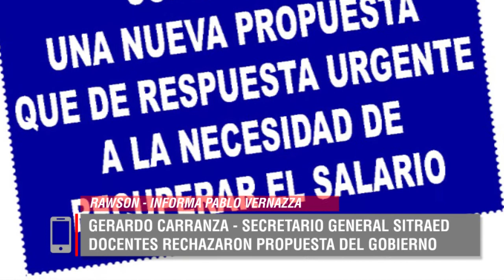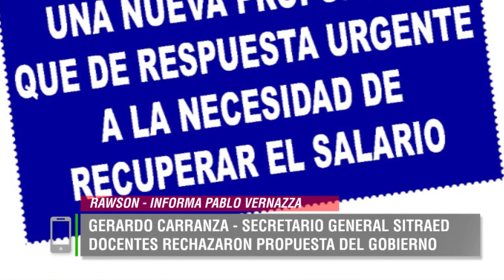GERARDO CARRANZA FRACASÓ LA PARITARIA Y DOCENTES VAN AL PARO